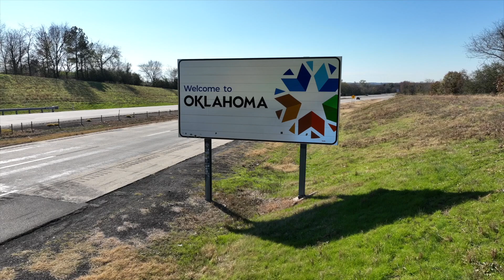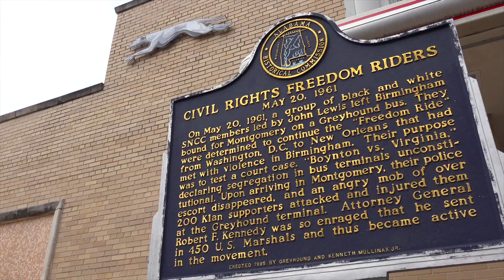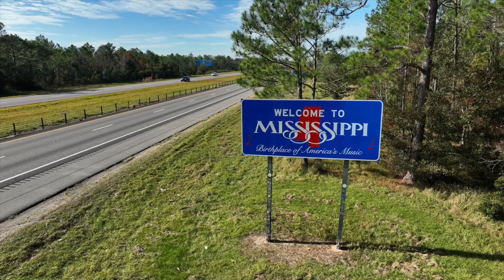Top 10 POOREST States In America (2023)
Welcome to the land of the free and the home of the broke. In today's video, we're counting down the top 10 poorest states in the good ol' US of A. That's right, we're taking a tour of the states where the American Dream is more of a nightmare. We use current statistics and metrics to determine the top 10 poorest states today, in 2023.